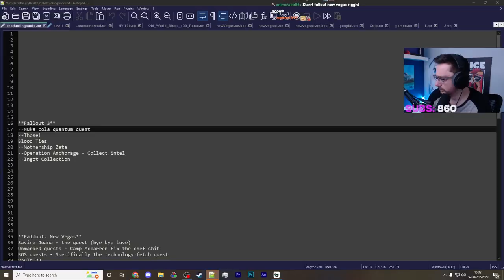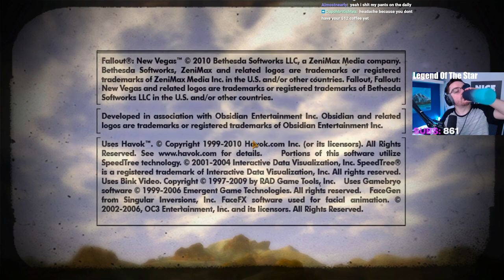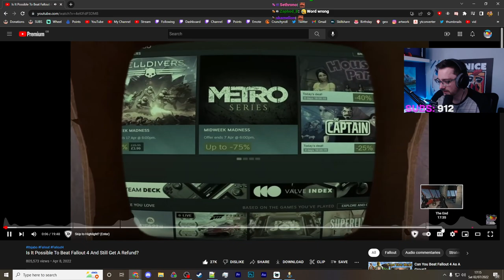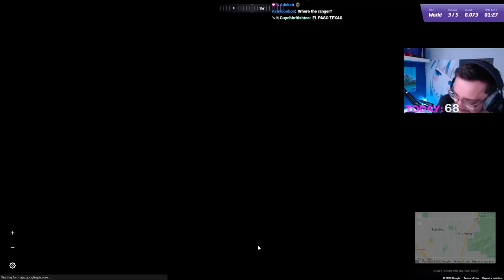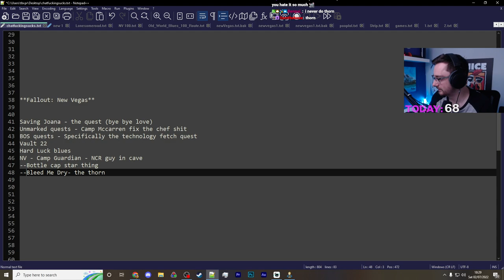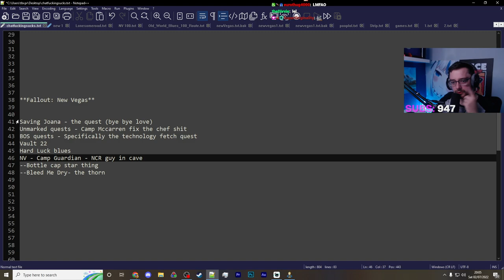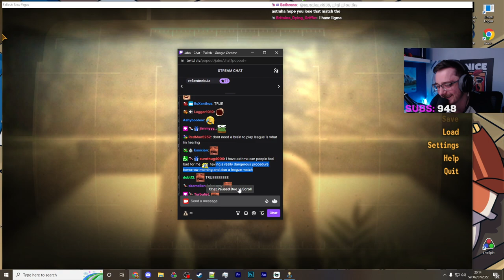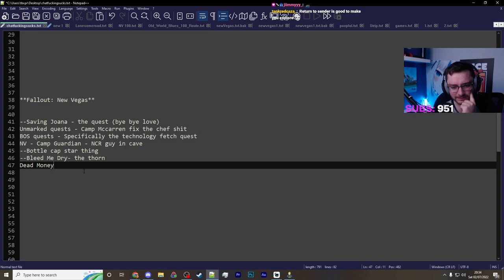The Worst Quests In Fallout New Vegas - VOD 1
With the help of twitch chat and my own opinions, I went on a search to find the worst quests in Fallout 3, New Vegas and 4.
VOD 5 of 6 that helped make the main channel video "I Forced Myself To Play The Worst Quests In Fallout".

Stream Date: July 2022